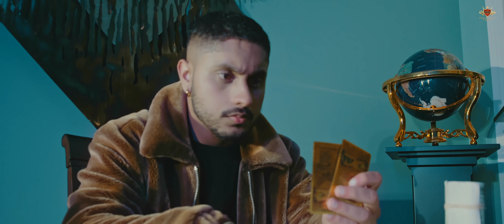LIFETIME : Yaad [Official Video] Jay Trak | Minister Music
Royal Music Gang is back with a BANG! with our New Punjabi song "LIFETIME" sung and written By none other than "Yaad Purewal'' the music video is directed by Minister Music and music is given by Jay Trak. Project is handled by our beloved Parma Music & Deep Jandu.

This latest Punjabi song by "Yaad" will surely be going to touch your hearts in may 2020 as his last single "Wrinkle" was also a smash all across the globe.

You guys be safe and let Royal Music Gang entertain you with our tracks during this season.
Opinder Dhaliwal, Parma Music, Deep Jandu , Yaad Purewal, Minister Music and Global Digital Solutions request you guys to be inside your home and let us entertain you !

We will be placing some of the best TikTok videos of our song "Lifetime" by "Yaad" on our channel story for a whole day so just make you do not forget to tag us!

Song - Lifetime
Singer - Yaad
Lyrics - Yaad
Mix & Master - Tej
Producer - Parma Music
Project Executive - Deep Jandu
Video - Minister Music
Editor - Harkirat Aulakh
Model - Jasmine Gill
Make Up - Sonia Pabla
Casting - Gagan Pabla
VFX - Jagjeet Singh Dhanao
Colour - Jagjeet Singh Dhanao
Crew - Harvir Virdi
Intro Voice Overs - Lally Mundi, Chetan Saini, Satjeet Tiwana
Spl Thanks - Nav Purba (Vision Express)

Lyrics
Ve shy shy rehn vali tu patli
Jatta mai tere ute hun hope rakhli
Ve hun mainu dasda eh busy busy tu
Jatti nu kahto lyi jana easy easy tu
Ve avi kite kamm ta ni kale krda
Gaddi v chaki firda eh kale rang di

Mai shadte friend sab tere kr k
Jatta ve life time da plan mangdi

Jina de nal chalde c vair tere ve
O dasde c app mainu hadd beetia
Tu firda black lista ch sohneya
Mai kinia ne gallan ignore kitia
Hora vang chori na mai yaar koi rakhe
Eho jehe kamma to mai door langdi

Mai shadte friend sab tere karke

Ve akha akha vich akha pa k Mainu dasde
Shakda ni kaala kaala kehnde maal tu
Labhni koi loyal ni mere vrgi
Karda block unknown call nu
Ve laija kalanaur mai Toronto shadta
Ve yaadi tere bina nhio reh sakdi

Jatta ve lifetime da plan mangdi

Ni sachi dassa
Show tenu kade nhio karda
Oda yaad purewal care badi karda
Ni pakka sade pind tera
Karlu Tabadla
Kde kde pegg launda
Maapeya da laadla
Teri a cream sadi feem nal yaari ni
Khande bas ghate
Jina jatt na vigadi ni